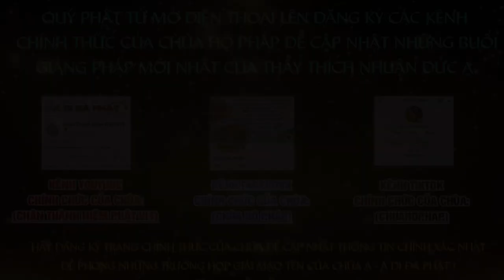Tập 63 Một câu A Di ĐÀ PHẬT Niệm Đến Cùng Giảng Lần Thứ 6 Năm 2024 2025 Thầy Thích Nhuận Đức